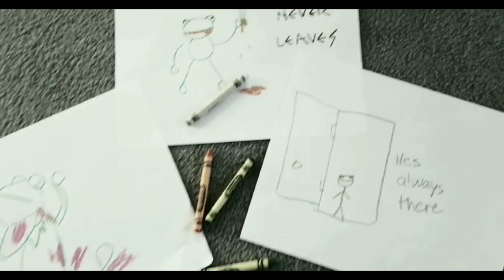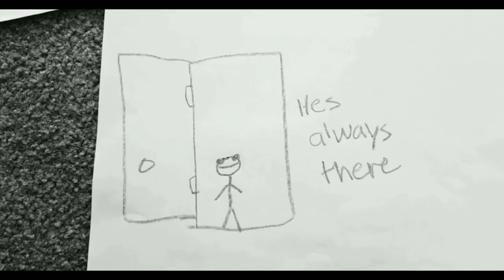Kermit || A horror movie trailer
So the three of us were sitting around with a Kermit puppet and thought. We should make a horror film of this. And so, behold this masterpiece! 😂
Madelines YT: Masociatic Mortician
Kermit played by: William
Actress: Madeline
Filmed and Edited by: Adrian (me)